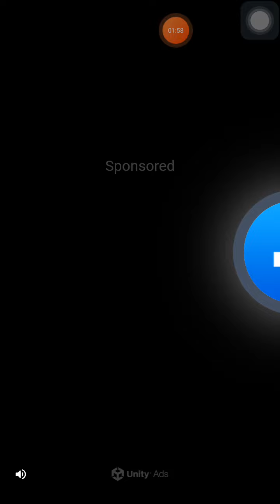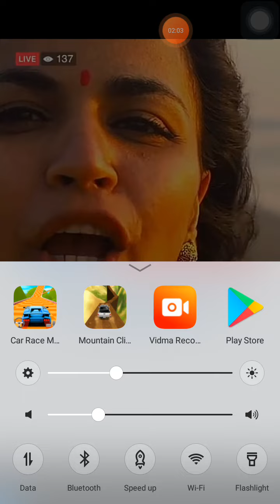crazy car game